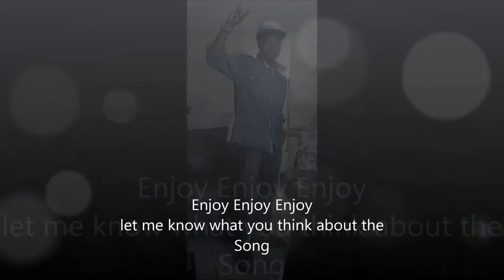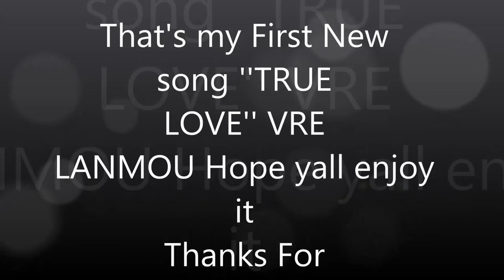TCHOLO MEDA - Vre Lanmou (Zouk) Ft Ricky The Best & Guylove Vil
where you can find me ,facebook, : Tcholo Meda . Twitter :Tcholo Medastin S.M
Fans page on facebook :Tcholo Meda